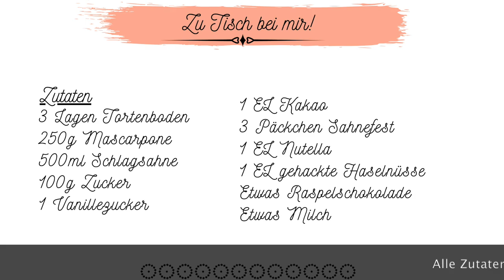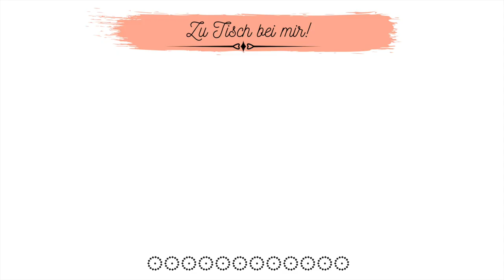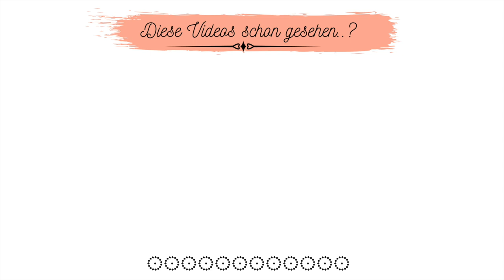Einfache Torte mit Schokocreme 💯 Anfängertauglich 😀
Heute möchte ich mal wieder eine Torte ausprobieren. Diese kleine Schokotorte ist eigentlich nicht schwer und wer möchte kann ja auch einfach einen fertigen Wiener Tortenboden verwenden. Allerdings würde ich dann die doppelte Menge der Schokoladencreme verwenden, da meine Angaben für eine 18'er Springform, also für eine kleine Torte sind.
Ich habe den Biskuitboden im Voraus gemacht. Dazu habe ich die Hälfte des Rezepts gemacht.
Hoffentlich gefällt es euch und viel Spaß beim zuschauen!
Hier sind die Zutaten für das Rezept:
3 Lagen Biskutboden
250g Mascarpone
500ml Schlagsahne
1 EL Kakao
100g Zucker
2 EL Milch
3 Päckchen Sahnefest
1 EL Nutella
1 EL Haselnüsse
Etwas Milch um die Tortenböden zu tränken
Etwas geraspelte Schokolade

Filiz